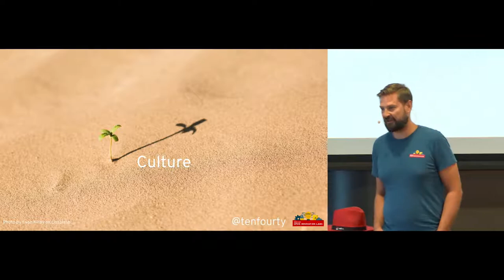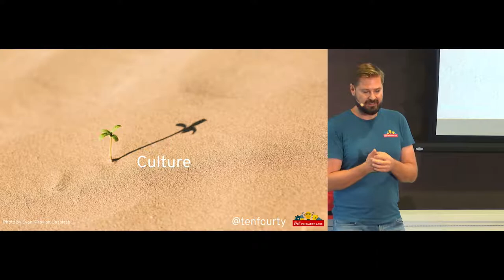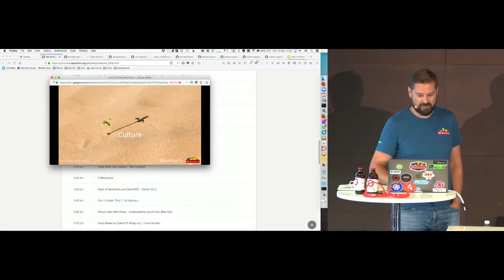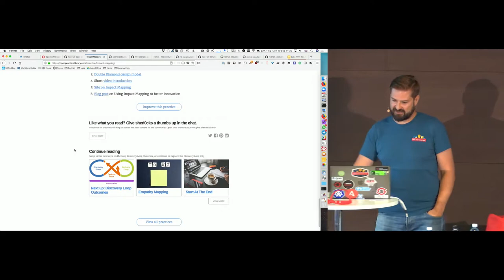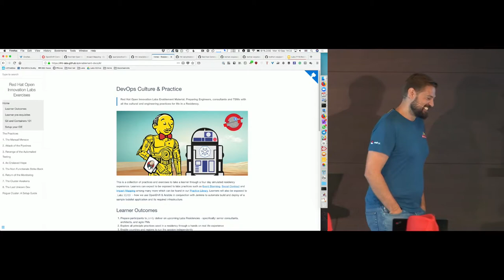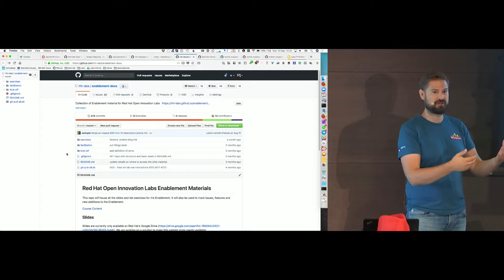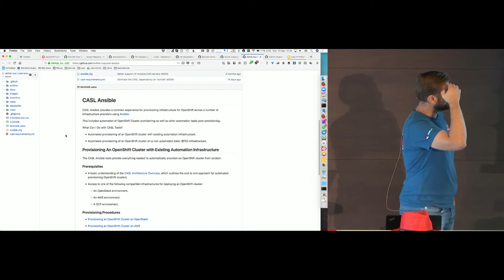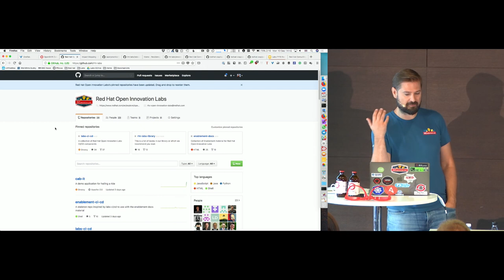Open Innovation Lab and Changing the Culture - Jeremy Brown (Red Hat) OCG Helsinki 2018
Open Innovation Lab and Changing the Culture - Jeremy Brown (Red Hat)

OpenShift Commons Gathering Helsinki 2018